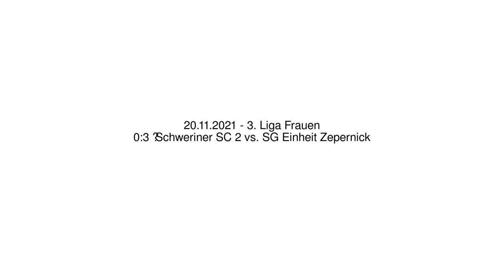0:3 Schweriner SC 2 vs. SG Einheit Zepernick - 20.11.2021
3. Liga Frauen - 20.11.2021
0:3 Schweriner SC 2 vs. SG Einheit Zepernick